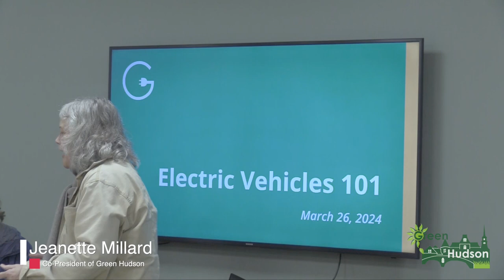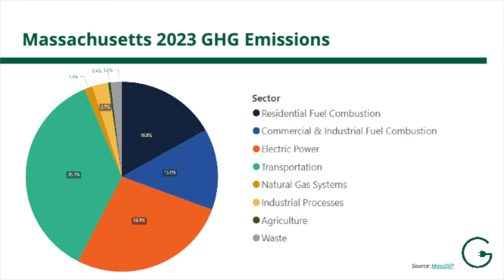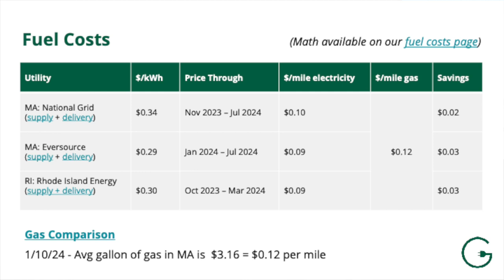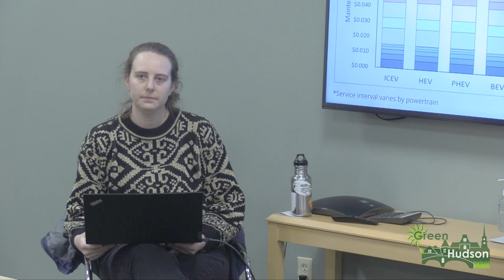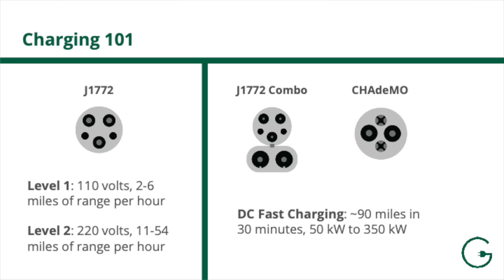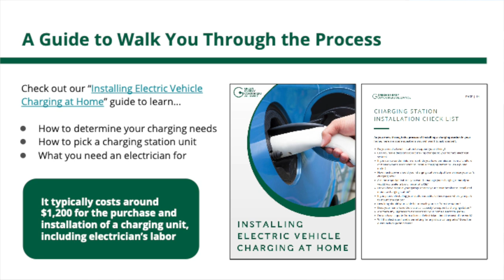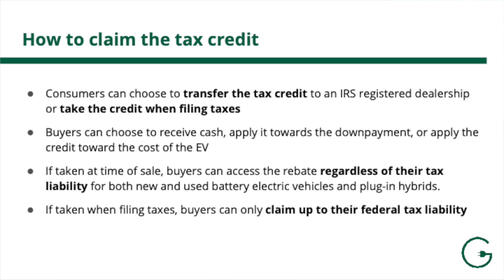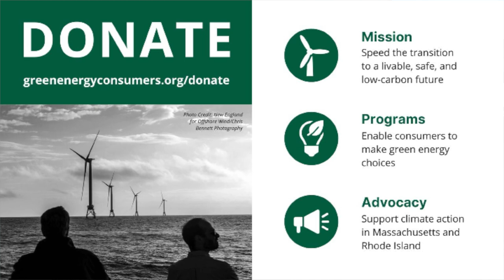Electric Vehicles 101 | Green Hudson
From the Green Hudson Climate Cafe on March 26, 2024.

Thank you to Green Hudson for the footage! for more information on upcoming climate cafes.